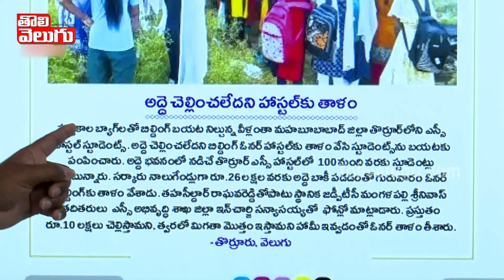రెంట్ కట్టలేదని హాస్టల్ కు తాళం !! | Locks To SC Hostel In Torrur | Tolivelugu TV